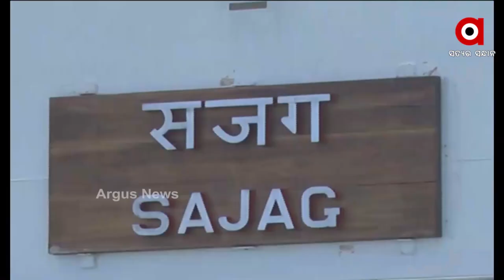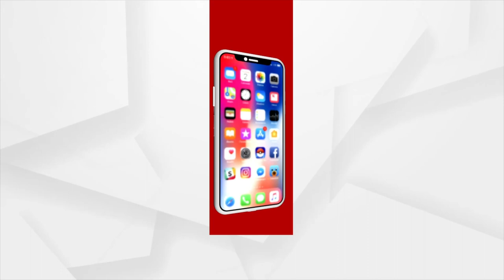ଭାରତୀୟ ତଟରକ୍ଷୀ ବାହିନୀର ନୂଆ ଶକ୍ତି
ଗୁଜୁରାଟର ପୋରବନ୍ଦରରେ କୋଷ୍ଟଗାର୍ଡ ଜାହାଜ ଫ୍ଲିଟରେ 'ସାଜାଗ୍'କୁ ସାମିଲ କରାଯାଇଛି ।  'ସାଜାଗ୍' ପୋରବନ୍ଦରରେ ଏକ ମକ୍ ଡ୍ରିଲ୍ ମଧ୍ୟ କରିଛି । ଏହି ଜାହାଜଟି 29 ମେରେ କାର୍ଯ୍ୟକ୍ଷମ ହୋଇଥିଲା ।